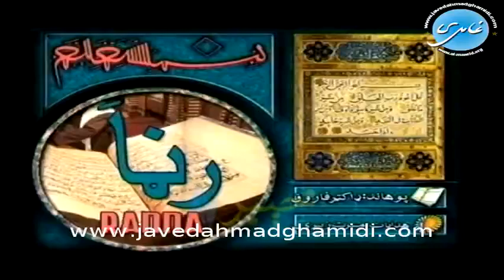Ranaa Part 12 | رڼا ۱۲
Ranaa - AVT Khyber
By Late Dr. Farooq Khan